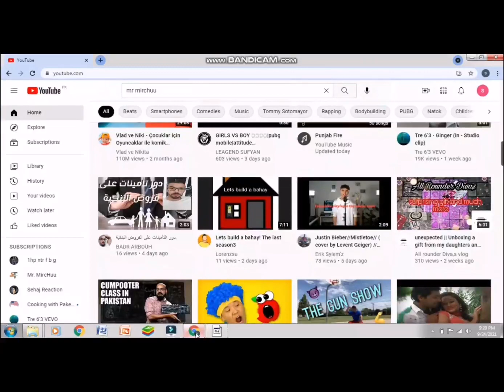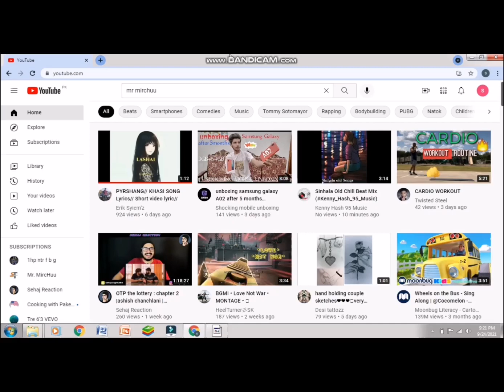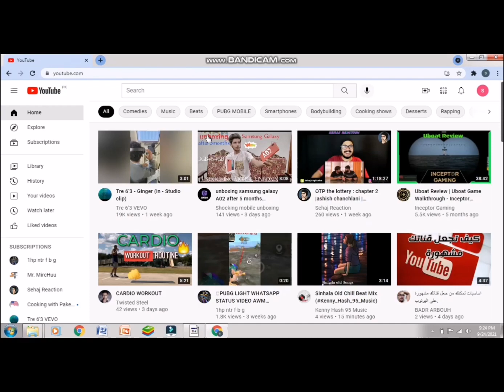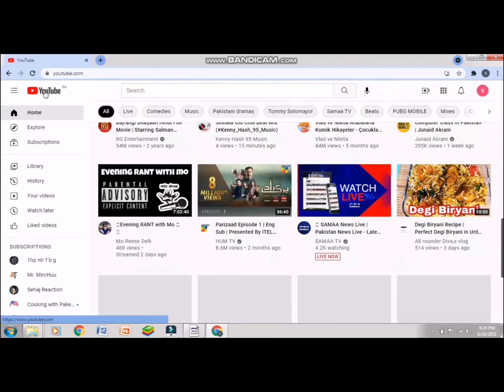Watch YouTube videos without ADS [ Follow these steps]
How Block Youtube Ads|youtube ads band karne ka tarika - block YouTube ads,stop youtube ads.

hello guys
aaj ki is video mein main aapko bataunga ki aap log YouTube ke ads ko kaise block kar sakte hain. YouTube ads ko kaise remove kar sakte hain YouTube ke ads ko kaise stop kar sakte hain. YouTube ke add ko kaise band kar sakte hain. how to remove YouTube ads without app. Bina app Ke YouTube add ko block Karne Ka Tarika video mein aapko bataya kya hai new tric bataiye gai hai ki aap kaise YouTube ke ads ko band kar sakte hain kaise stop kar sakte hain kaise remove kar sakte hain Bina app ke is video ko last tak dekhega agar aap log chahte Hain ki ham YouTube video par ad na dekhen to is video mein main aapko yahi bataya hai ki aap log kaise YouTube video par Jo add aate hain use aap log band kar sakte hain remove kar sakte hain ban kar sakte hain to aap log jaane ke liye video ko last tak dekhega To agar aapko video Pasand aati Hai To video ko like jarur karega aur channel ko jarur subscribe Karen thanks for watching videos
mr MircHuu
2020
how to block youtube ads on samsung
phone